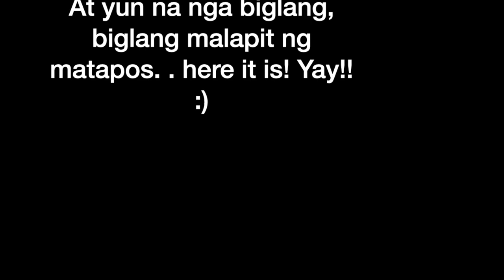Vlog 61 - MERON NA KAMING BAHAY! | PASILIP SA PINAPAGAWANG BAHAY | HOUSE TOUR | KATAS NG OFW 🏠🏡😍🥰😘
AT LAST GUYS!! HETO NA ANG PINAKAHIHINTAY NIYO! PASILIP SA PINAPAGAWANG BAHAY NAMIN NI HUGS AND SUSHI! HINDI PA KOMPLETO DITO NA VLOG.  NEXT TIME NA YUNG EMPTY HOUSE TOUR| I HOPE MA INSPIRE AND MAG ENJOY KAYO.

Love,
Ceasar Calawan.

Profile:
Hi everyone!